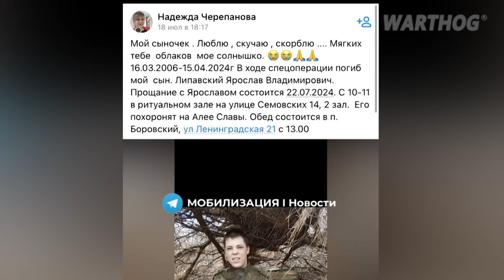YOU REAP WHAT YOU SOW: PUTIN'S POLICE IS ARRESTING RUSSIANS PROTESTING OVER LACK OF ELECTRICITY